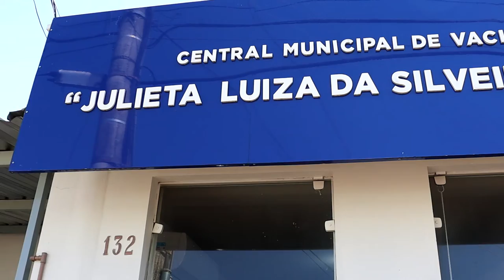PRÓXIMO SÁBADO, DIA 20/08, ACONTECE O DIA 'D' DA VACINAÇÃO CONTRA A POLIOMIELITE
| SAÚDE |